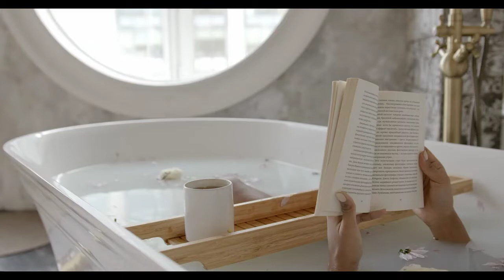luxury lifestyle motivation video | luxury lifestyle girl (Motivation #31)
Have you ever wondered how millionaires spend their lives ? This video will show you all the luxury cars, homes, yachts and lifestyle of the millionaire entrepreneurs. Get motivated by the billionaire lifestyle full of luxury supercars, mansions, yachts and overall luxury lifestyle. Experience the lives of millionaires and use this as a motivation to crush all your goals!

Use this as a motivation, you can accomplish anything you set your mind to. You attract what you desire and see, watch this amazing high-quality billionaire luxury lifestyle video and start attracting wealth. These videos are designed to give you inspiration and motivation to pursue your big dreams.
In this video you are getting Luxury life visualization and motivated

Get motivated by the luxury lifestyle of billionaires! Experience the billionaire luxury lifestyle in 2021 and use it as motivation and visualization! Luxury. Nothing else to see here.